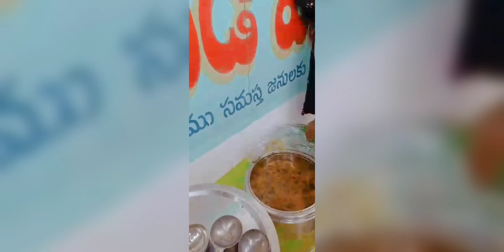Dr Rev V Sudhakarpetersgaru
Baptism's 2022